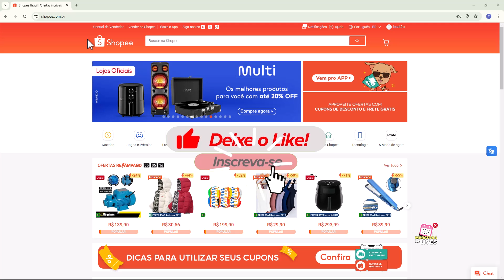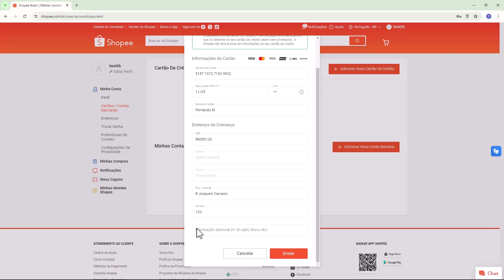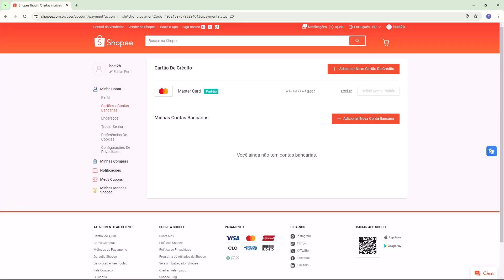Como Adicionar um novo Cartão na Shopee (Rapido e Facil) 2024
Aprenda Como Adicionar um novo Cartão na Shopee em poucos minutos